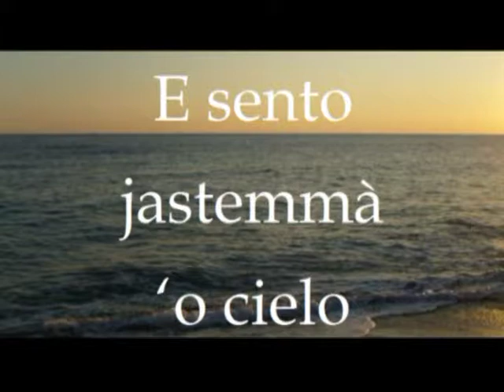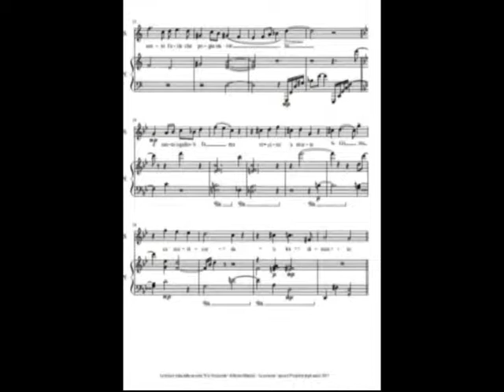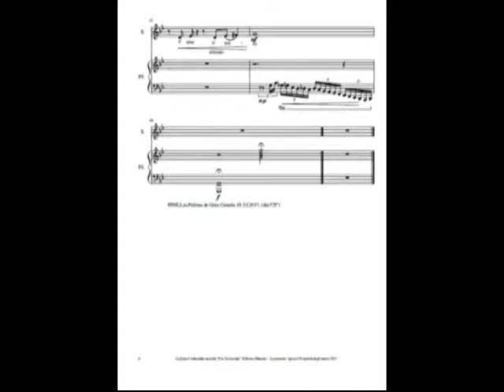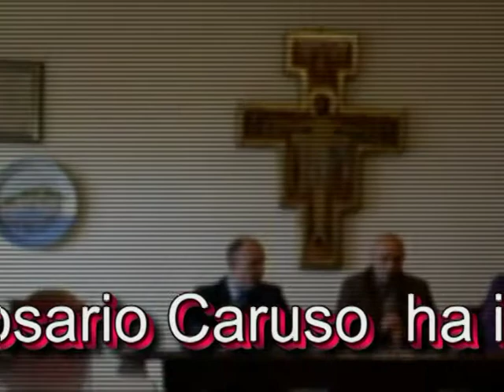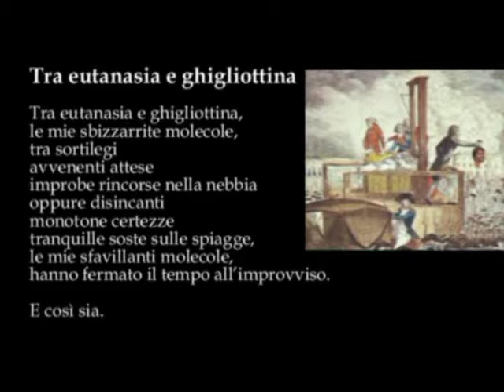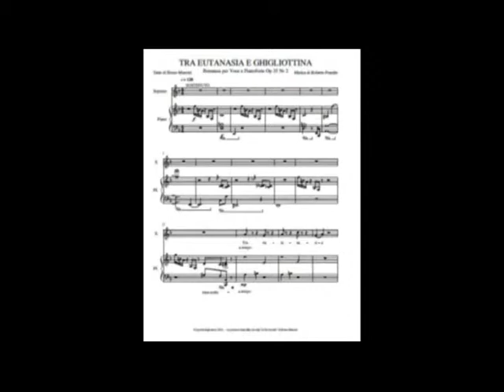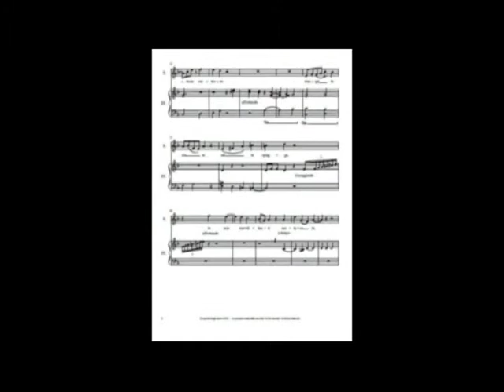KMZERO intervento completo Sindaco Rosario Caruso e Gaetano Di Meglio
KMZERO intervento Sindaco Rosario Caruso
Serrara Fontana il Sindaco Rosario Caruso e il Direttore del quotidiano "Il Dispari" Gaetano Di Meglio illustrano alla cittadinanza le azioni realizzate per lo sviluppo del progetto KMZERO.Video di carattere artistico, con contenuti d'interesse sociale e con presentazioni di personalità del mondo culturale. Video ufficiali degli eventi, delle informazioni e delle notizie proposti dall'Associazione culturale "Da Ischia L'Arte - DILA" Ischia